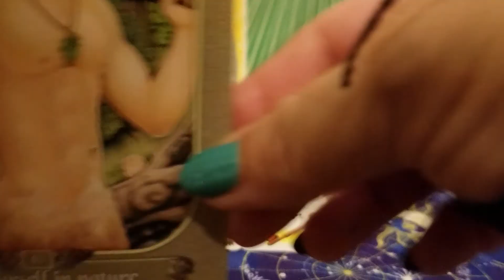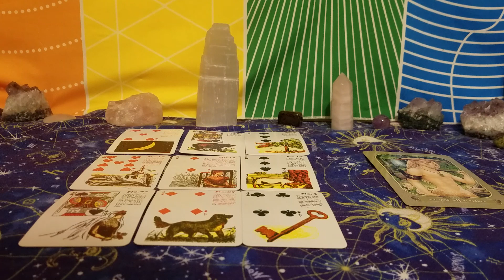Virgo General reading best reading ever!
If you would like a personalized reading Please add to my Facebook like page same name Moon girl Tarot and more please like and follow!

If you would like to bless my channel you can tip or donate through Facebook pay OR